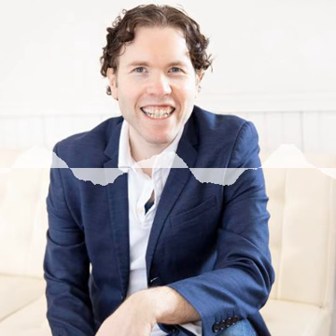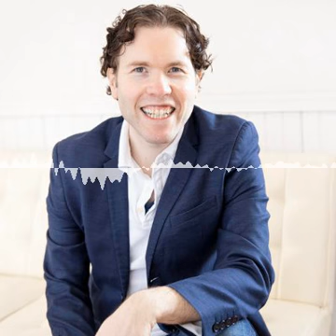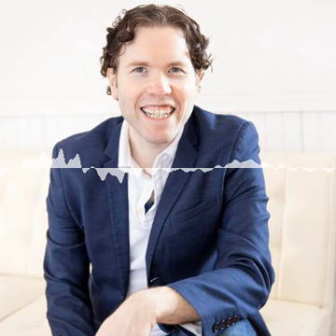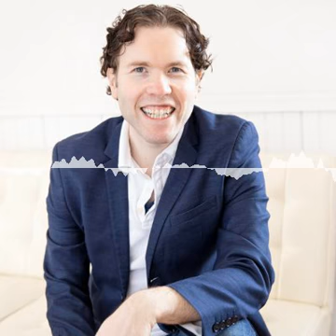Episode 86-Leverage Feminine Energy Marketing Strategies for online sales for your best year ev...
Ron Ben-Joseph, Presentation Skills, Storytelling, and Content Coach has spent the past fifteen years empowering professionals to overcome their fears of sharing their messages and stories by organizing their content into a tight narrative structure that is the basis for all effective storytelling. Having worked with Broadway actors as well as heart-centered professionals in fields ranging from health and wellness to finance and real estate, Ron is proud to have helped hundreds of people find their voice and share it confidently.

You can find out more about Hanna and connect with her on Instagram @hannahermanson_

ABOUT HANNA HERMANSON

Hanna Hermanson, Certified Coach, International Speaker, Author, & Founder of Dream Life is Real Life Copywriting Agency, who has helped 100s of coaches build, scale, and enjoy their online businesses– essentially make their dream life their real life!

Join our network of entrepreneurs, business owners, and online coaches right